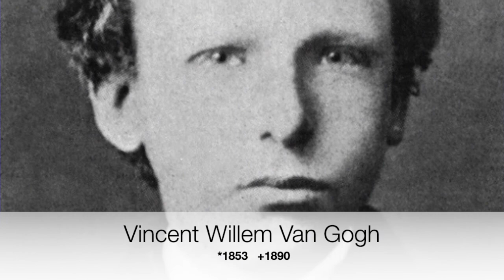Don McLean -Vincent (TRADUÇÃO & LEGENDA) Van Gogh-1971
" Vincent " é uma canção de Don McLean escrita como uma homenagem a Vincent Van Gogh. É conhecido por sua linha de abertura, " Starry Starry Night ", (Noite Estrelada), referência à pintura de Van Gogh -The Starry Night- de 1889. Impossível não chorar...

A linda e melancólica canção foi  composta em 1971 por Don McLean e lançada no álbum "American Pie". Don leu a biografia de Vincent Van Gogh na faculdade e resolveu compor uma musica para ele, e tentar mostrar que ele não era louco, apenas um homem triste rejeitado pela mulher que amava.

A música faz uso principalmente da guitarra, mas também inclui o acordeão, marimba e cordas.

McLean faz "uma interpretação particularmente comovente de" Vincent "no álbum ao vivo Starry, Starry Night .É para se emocionar...

♥ ADORO receber o seu LIKE no vídeo, eu AGRADEÇO DE CORAÇÃO!♥
♥♥ AMO  receber o seu comentário,  pois para mim é uma grande honra ter a sua presença e saber a sua opinião,  para crescer e melhorar a cada edição.